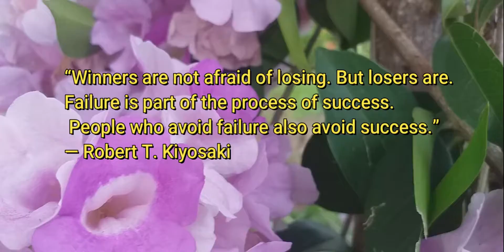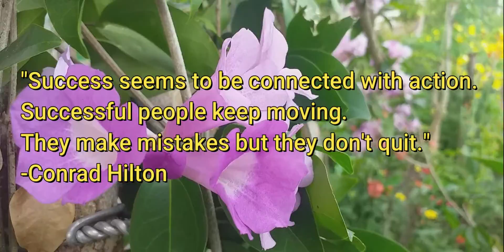QUOTES ABOUT SUCCESS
Success doesn't come easy. We need to work on achieving it.